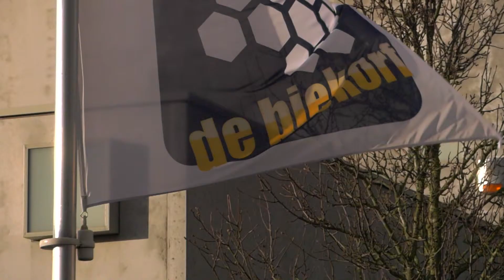Kleurrijk Oost-Vlaanderen - 2018-02-14 - Folkzangklassen zingen Kadril